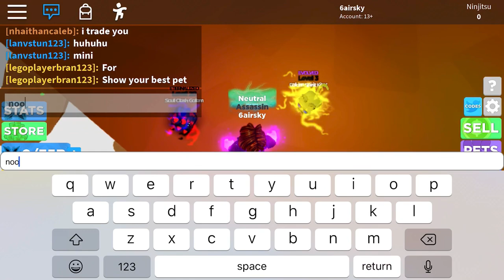ninja legend (part 1)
shout out :
legoplayerbran123, rui_progaming, 77shine, Timothy_YT123, BoonmmerangSonic, Pro88149, Pro88145 and lastly my dad.
Add Friend me
6airsky